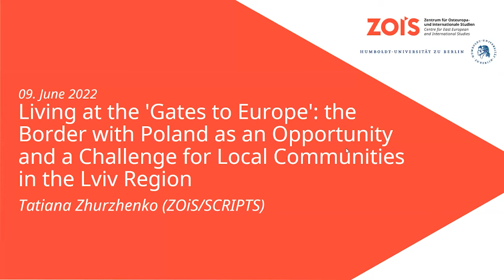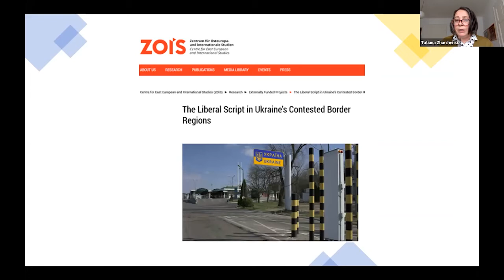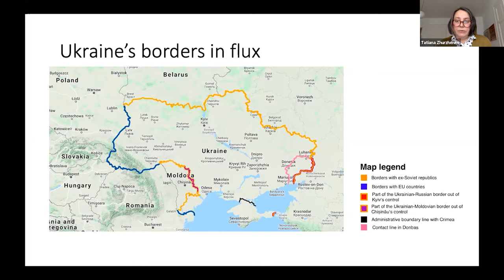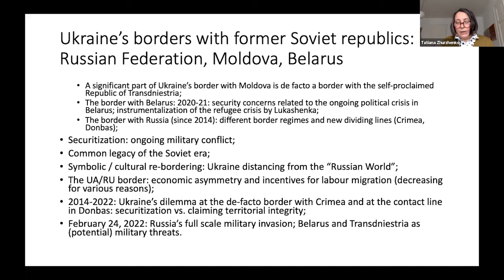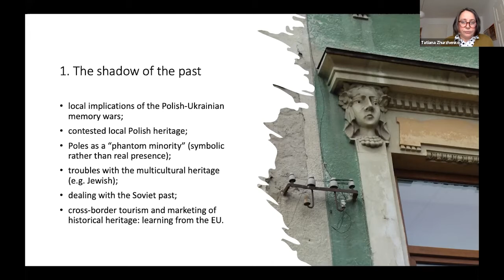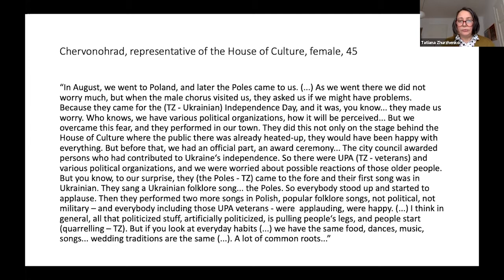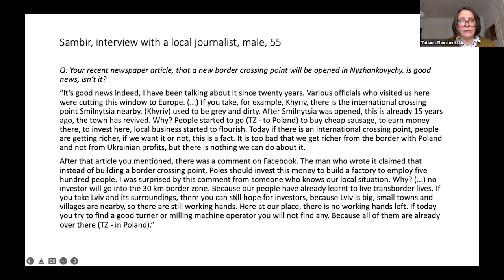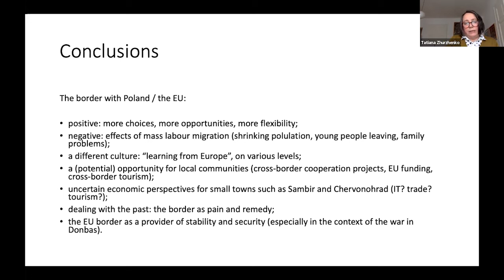Lecture Series Ukraine | Living at the 'Gates to Europe'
Living at the 'Gates to Europe': the Border with Poland as an Opportunity and a Challenge for Local Communities in the Lviv Region
with Tatiana Zhurzhenko (ZOiS/SCRIPTS)

ZOiS Lecture Series in cooperation with Humboldt-Universität zu Berlin
Chair: Gwendolyn Sasse (ZOiS/Humboldt-Universität zu Berlin)

In its first online lecture series, ZOiS is showcasing social science research on Ukraine. Organised in cooperation with the Department of Social Sciences (ISW), Humboldt-Universität zu Berlin, the series coincides with the German academic summer semester, but is open to all. The coverage of Russia's war against Ukraine has demonstrated a widespread lack of knowledge about Ukrainian society and politics, and research on Ukraine has often been treated as a niche topic within the social sciences. This lecture series assembles an international cast of social scientists, among them many scholars from Ukraine, who have collected and analysed empirical data on Ukraine for many years. They will address aspects of the war but also long-term political and societal trends.